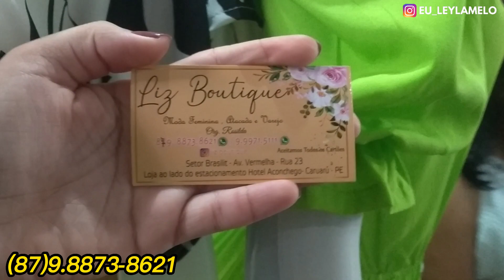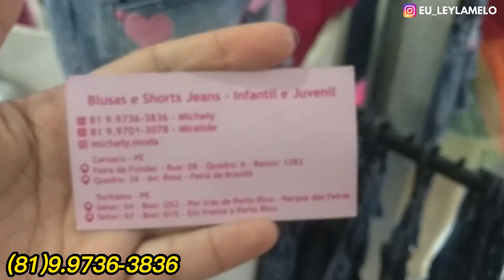FEIRA DE CARUARU MODA EVANGELICA E INFANTIL